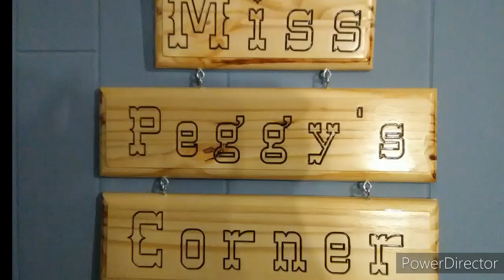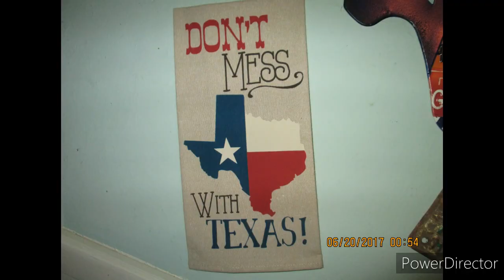Working on my intro for my channel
I am not very good at editing